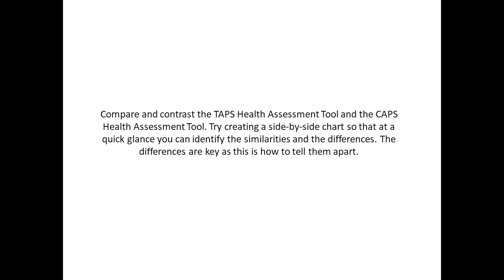Compare and contrast the TAPS Health Assessment Tool and the CAPS Health Assessment Tool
Compare and contrast the TAPS Health Assessment Tool and the CAPS Health Assessment Tool. Try creating a side-by-side chart so that at a quick glance you can identify the similarities and the differences. The differences are key as this is how to tell them apart.